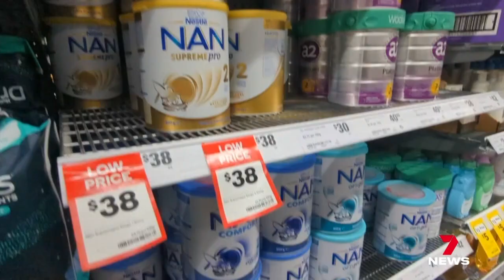New baby formula developed to target infants with allergies | 7NEWS